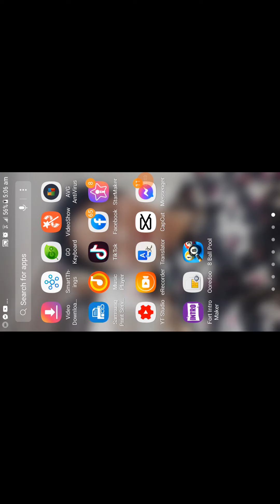ball pool game. Tingnan natin Sinung panalo